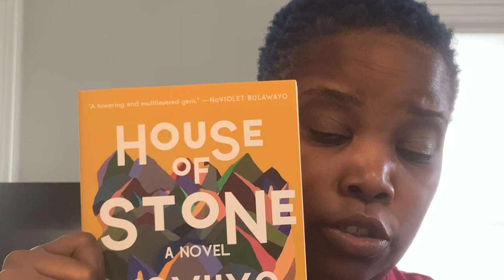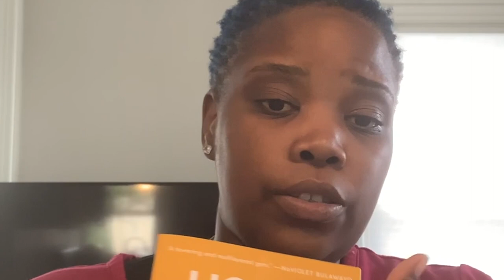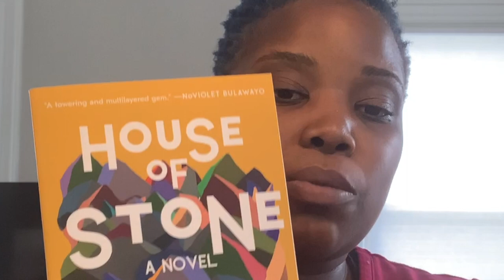Novuyo Rosa Tshuma, Harbor Springs Festival of the Book, Meet the Presenters 2020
Meet Novuyo Rose Tshuma!